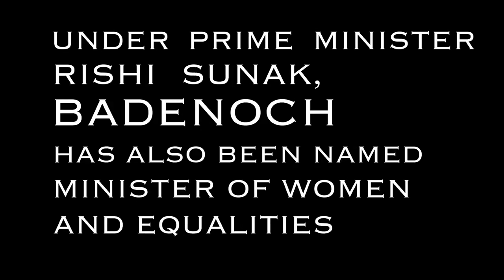The U.K.'s Rising Star with Rt Hon Kemi Badenoch MP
Tipped as a future leader of the Tory party, Britain’s new International Trade Secretary and Women and Equalities Minister is at the heart of the U.K.’s post-Brexit efforts to grow.

Rt Hon Kemi Badenoch MP
Moderator: David Ignatius, Columnist, The Washington Post